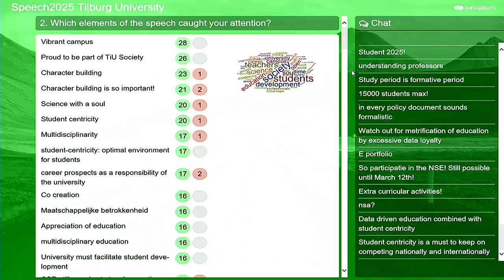Tilburg University Speech 2025: Output Metaphora Blok 2